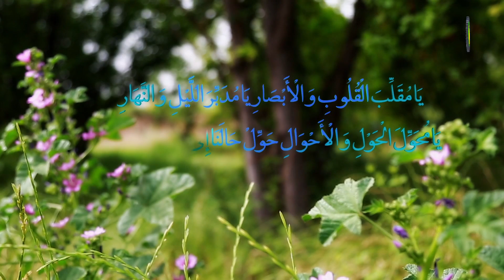23. Ibig sabihin ng Utang (3) - Pangalan ng Taga-panayam : Sheikh Abul Qasim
Sa panayam na ito ay  kung saan tinatalakay ditto ang malawak na pangangahulugan ng ibig sabihin ng Utang at ng mga kahambing nito ayon sa Tafseer Nemuneh ni Ayat. Makarem Shirazi at iba pa.